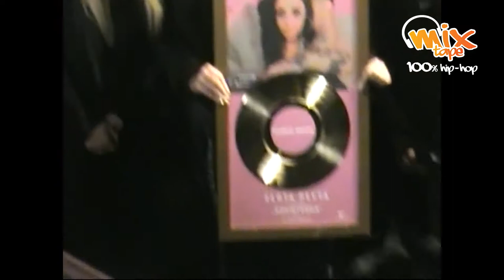trzymacie 27 - subiektywny przegląd premier tygodnia- RAP HIPHOP - SENTINO, KABE, PLANBE, QUEBO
Dwudziesty siódmy odcinek subiektywnego przeglądu tygodnia, w którym prezentujemy Wam trzy, wybrane przez nas, RAPowe premiery ostatniego tygodnia. Przegląd jest subiektywny, zatem może tam nie być Twojego ulubionego klipu ;)

Oglądaj jedyny, polski kanał telewizyjny poświęcony w 100% kulturze Hip-Hop w najlepszych sieciach kablowych